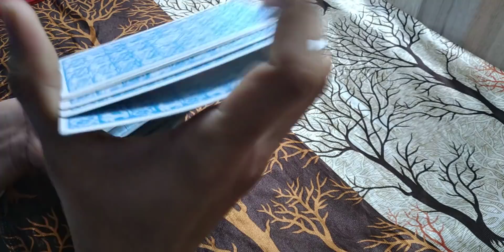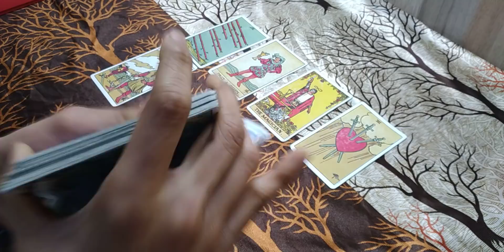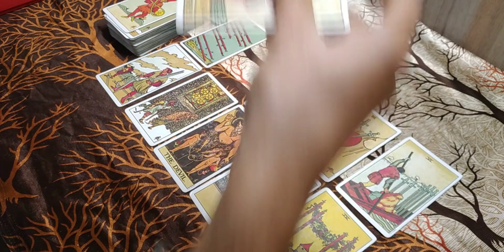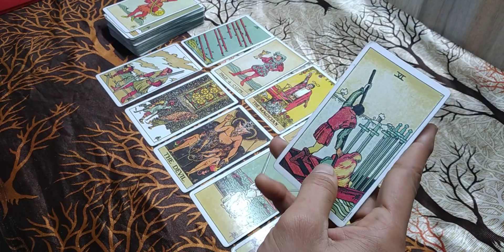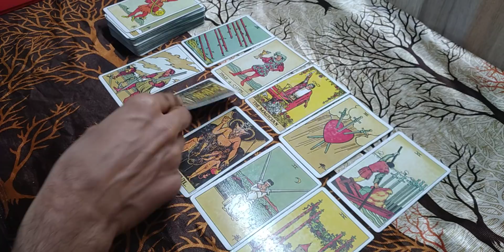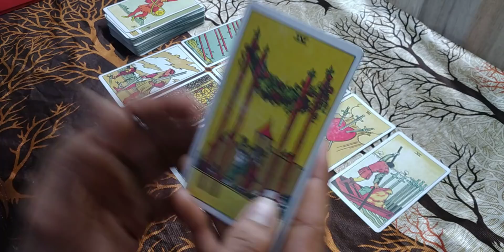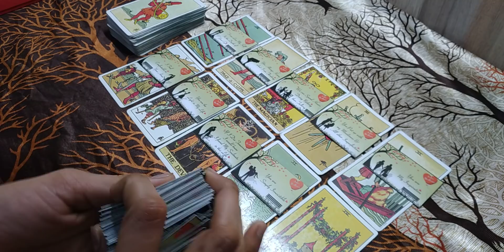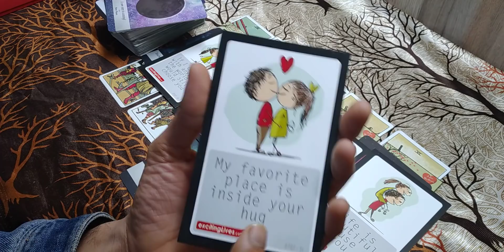SURPRISE FOR ALL: next 48 hours क्या होगा उनका अगला action🏃‍♂️... God guidance 🙏 ✨ 🙌 😌 ❤